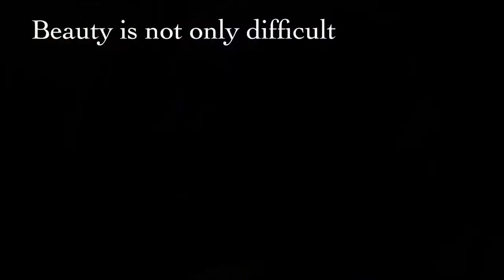Beauty Is Difficult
You are invited to a party like no other